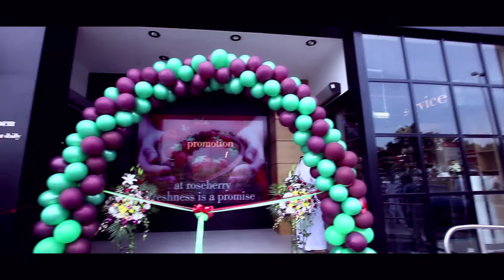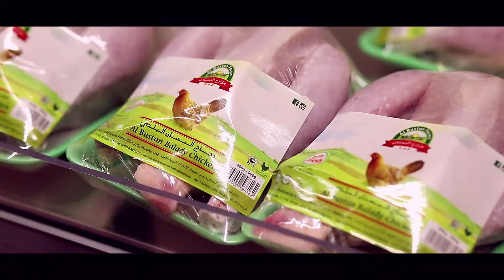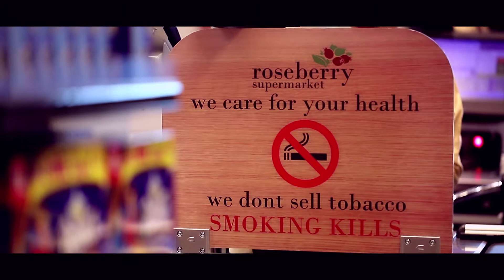Roseberry Supermarket Inauguration